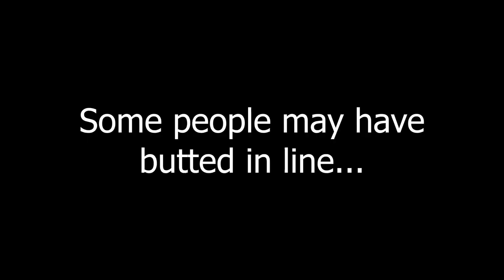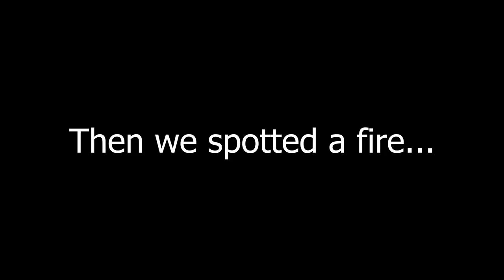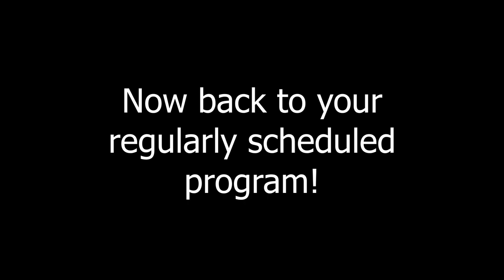NCA Day 1!! - ACE Insurgence Coed Level 7 (Lexi Brumback!)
Hello friends and fellow cheerleaders!! Happy Monday!!

In today's video join insurgence as we take the floor in Dallas Texas for the biggest cheerleading competition in the world!!

Next Competition: Cheer Extravaganza

Follow Insurgence on Instagram & WE ARE NOW ON TIKTOK AS WELL!

Brayden_ritter

Checkout my cheer playlist on Spotify to get you hyped for your next comp 🤪

and use my study playlist to get a 4.0!!!